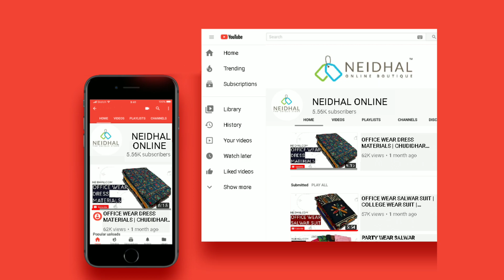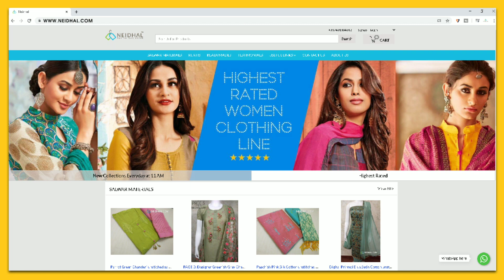RS 999 ONLY OFFICE WEAR DRESS MATERIALS WITH PRICE | SALWAR MATERIALS CHUDIDHAR MATERIALS NEIDHAL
is the most trusted online boutique operating from Chennai. We provide latest collections of Salwar materials/ Chudidhar materials / Chudy materials / Unstitched dress materials and Kurtis at reasonable prices.

Dont miss our collections posted at 10.30 AM T0 11 AM every day on our

Latest collection of Cotton, Embroidery work Salwar Suits, Latest Dress Material Collection, Chanderi, Silk, Silk Cotton, Party wear, Office Wear, Daily wear unstitched Dress materials/ salwar materials /churidhar materials available